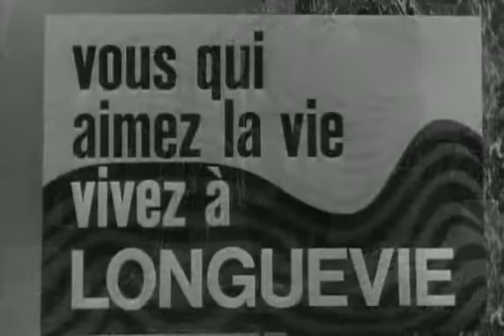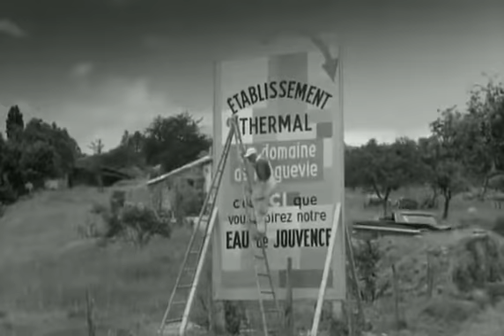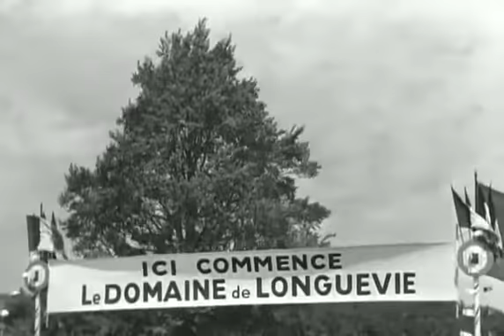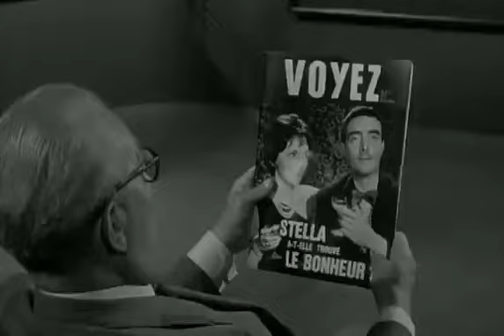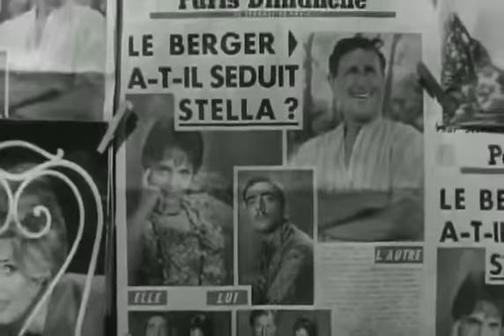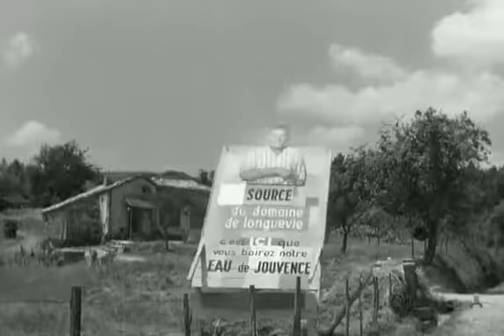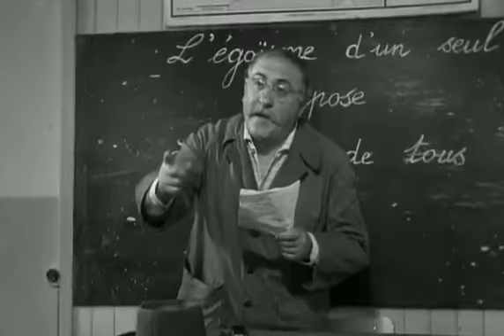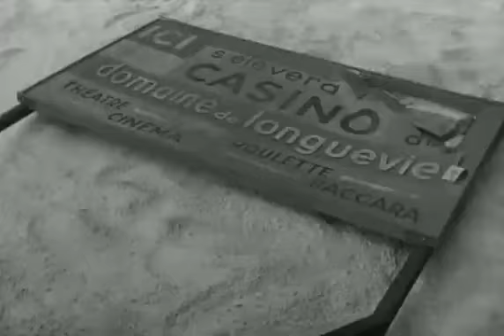Всё золото мира 1961